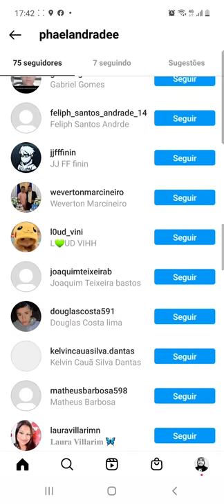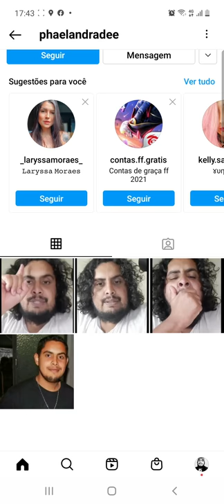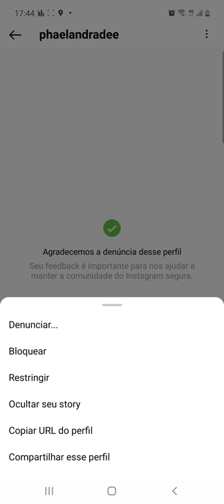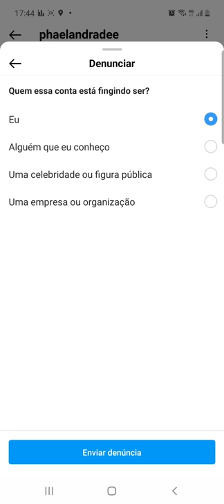Cuidado com golpe e me ajudem a denuncia